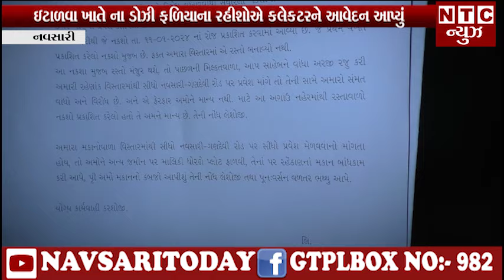| NTC News Navsari/ઇટાળવા ખાતે ના ડોઝી ફળિયાના રહીશોએ કલેકટરને આવેદન આપ્યું